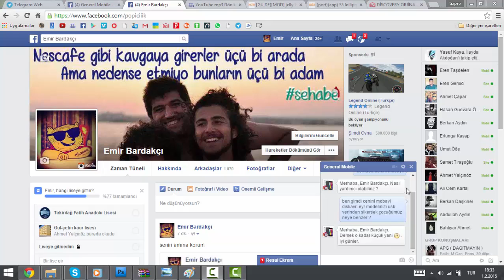General Mobile - qApaQ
göt oldum